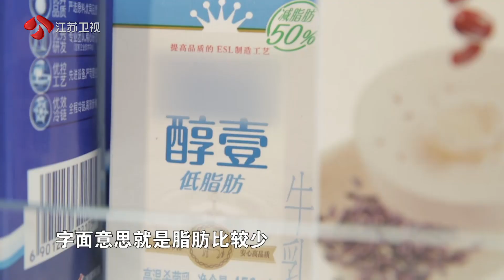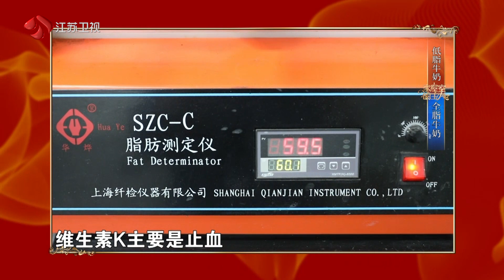家屋室的主人 Part2 低脂牛奶VS 全脂牛奶 190401